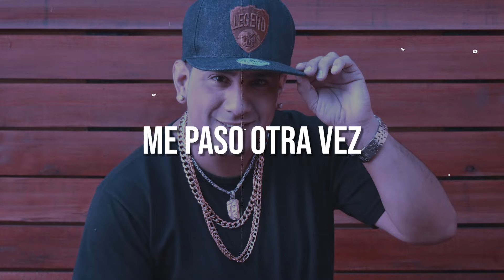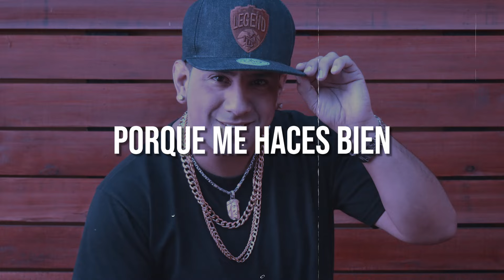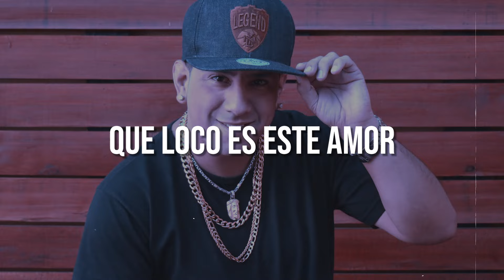La fuerza del amor - La Banda De Lechuga │Video Lyric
👍 MAS DE LA BANDA DE LECHUGA👍

Magenta Discos ©